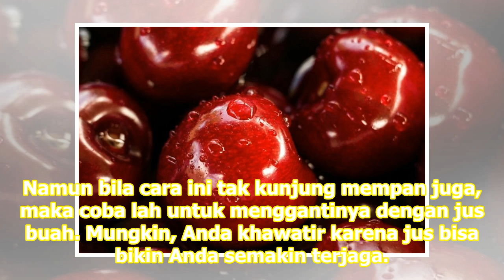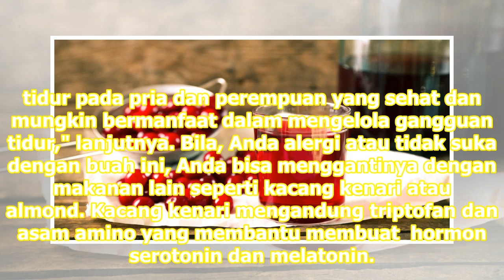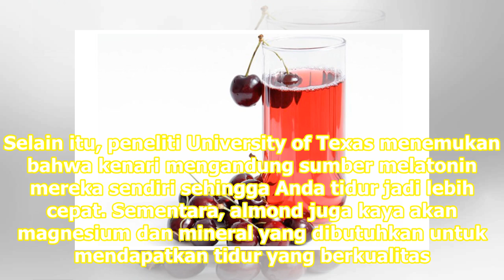Minum jus ceri dapat meningkatkan waktu tidur dan efisiensi tidur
Buah ceri ternyata memiliki kandungan yang tak hanya bikin Anda cepat tidur, namun juga mendapatkan tidur yang nyenyak. Para peneliti dari  American Journal of Therapeutics melaporkan bahwa minum jus ceri dapat meningkatkan waktu tidur dan efisiensi tidur. Jakarta: Bila Anda susah untuk tidur, biasa...